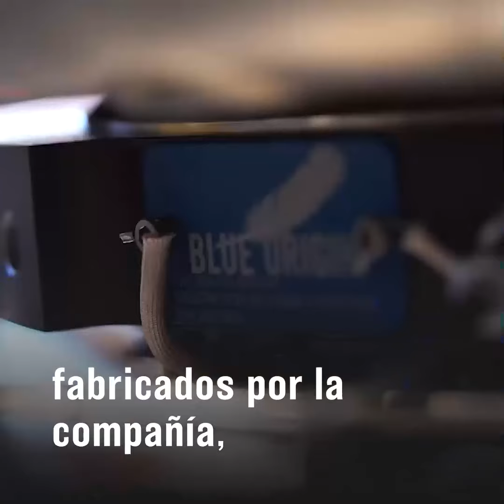Blue Origin prepara la primera misión exclusiva de mujeres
Lauren Sánchez, periodista y piloto, será la encargada de liderar a cinco mujeres, cuyos nombres no han sido revelados. El vuelo se espera que se realice a principios de 2024.